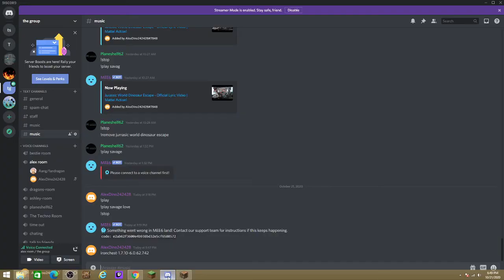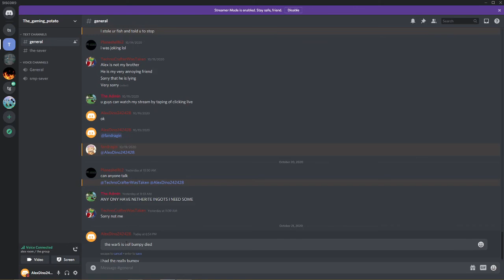minecraft smp ep14